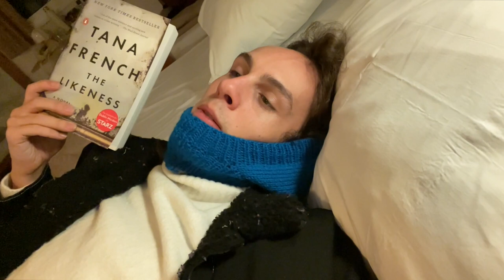Reading Vlog | A Weekend Away, Tana French, Crime Fiction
A little weekend vlog while we were away in the northern forests. I chat about the Tana French book that takes place in the woods because it seemed fitting. I hope you are all enjoying the beginning of your December and holiday seasons.

Books mentioned:
In The Woods by Tana French
The Likeness by Tana French